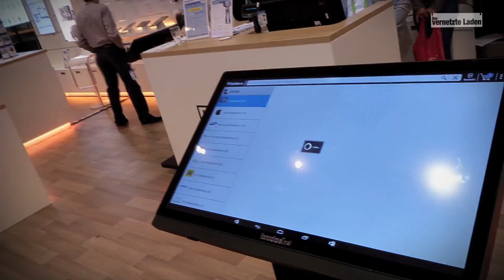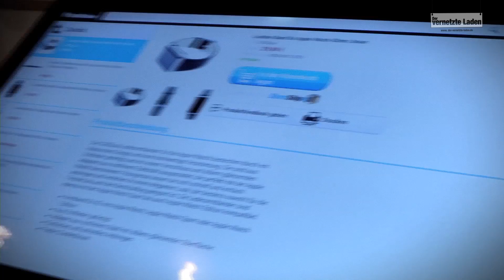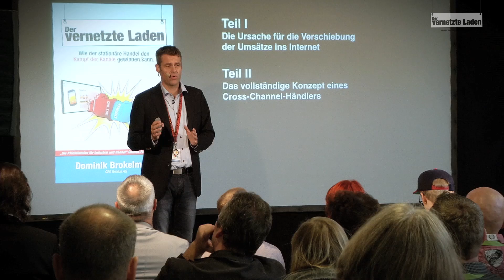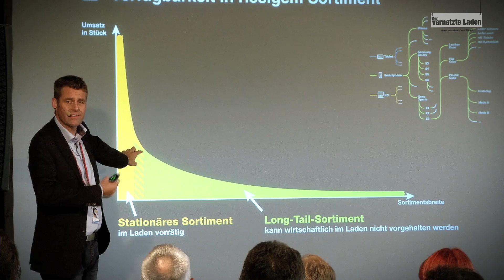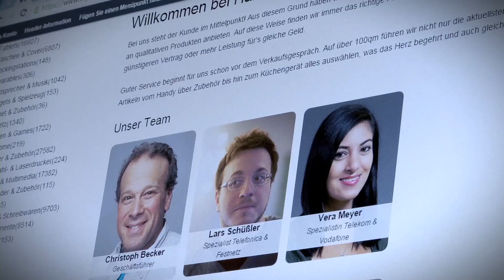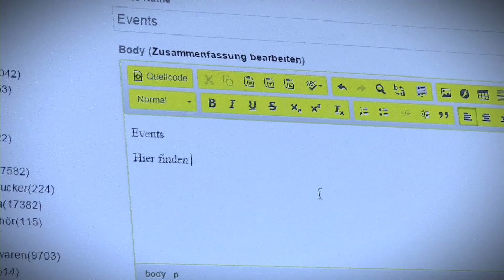Der vernetzte Laden auf der Brodos Roadshow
Am 7. Oktober 2015 fand unsere Roadshow in Nürnbergs Grundig Stadion statt. Zu den Highlights zählten neben dem neuen 32" Kiosk allen voran das Konzept des vernetzten Ladens, das auch in der Keynote von CEO Dominik Brokelmann vorgestellt wurde.